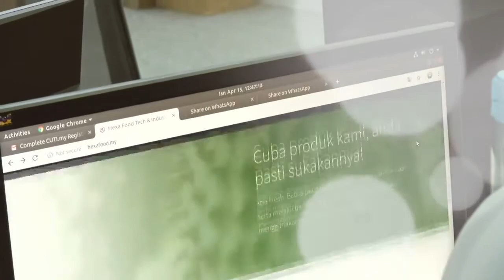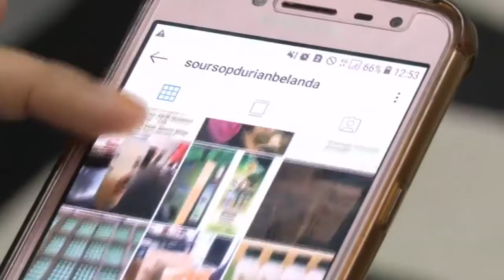BERNAMA Series #10: The New Trademarks Bill 2019: Overview & Impact on Business Owners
Malaysia is now closer to Madrid Protocol, multi-class applications and non-traditional marks as the Trademarks Bill 2019 is passed.

A MUST KNOW – the 7 key changes to Malaysia's New Trademarks Act brings forth and which businesses should be aware of.

Curious to find out more? If you're ready to protect it, we're here to help you!